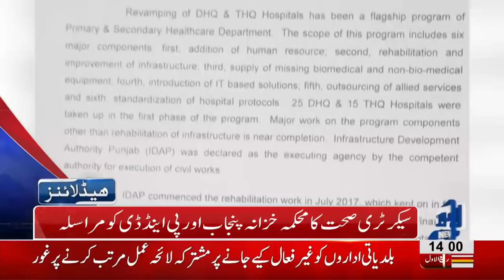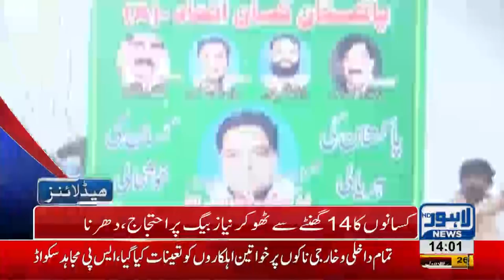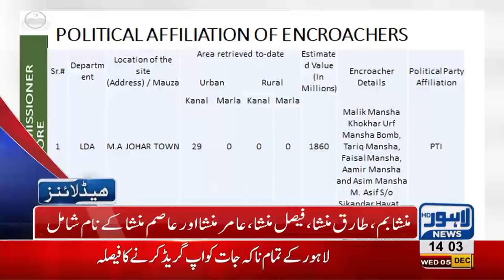02 PM Headlines Lahore News HD – 5th December 2018